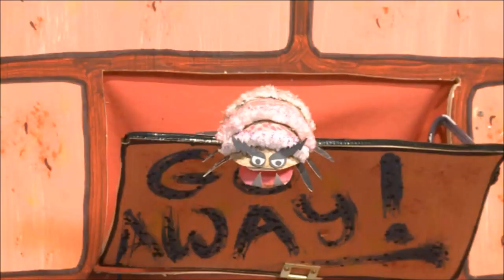Christian kids' TV SHOW video clip. Jesus loves us/you/me little children.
Christian Kids' TV video clip, Jesus loves you, just the way you are!  Show, God Loves us, be yourself! Christian kids' songs, and kids' worship music from Joseph Cheetham-Wilkinson and UCB Media.

Jesus loves you just the way you are, so BE YOURSELF!  Mr Bon-Hovis from 'Jovis Bon-Hovis and the Creation Crew'  is acting very silly, trying to get his friends to like him more by acting like them!  It's very hard for young children to learn that what they are is how God made them, that they are the way they are meant to be, and especially that what makes them different is what makes them special!

Christian kids' songs, educational kids' songs and Christian kids TV. Learning by singing along with Phonics songs, action songs, numeracy, Christian faith songs and literacy songs, stories, crafts, alphabet songs and numbers songs!

New classic nursery rhymes, Christian kids worship songs and original content every week!

We have a TV show!  Click here to order DVDs of our fantastic Christian Kids TV show 'Jovis Bon-Hovis and the Creation Crew!', Over 5 hours of songs, puppets and fun with a warm Christian heart.

When all most children want to do is fit it, Jovis Bon-Hovis shows us all how silly we look when we stop being true to ourselves to try and please other people, acting cool, acting like them, to get them to like us and accept us.  We all do it, even adults for sure, so allow Mr Bon-Hovis to show you just how daft it is!

Christian kids movies from Jovis Bon-Hovis and the Creation Crew invite children to experience the Christian faith in a fun and engaging way without having a finger pointed at them!